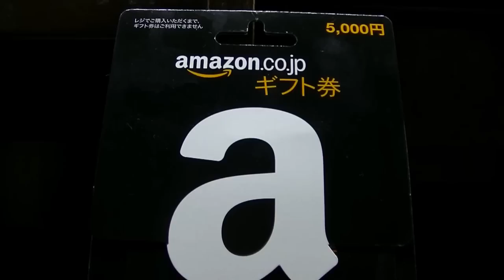キャンペーン終了しました。当選者にメッセージ送りました。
一名様に５０００円クリスマスにプレゼントします。